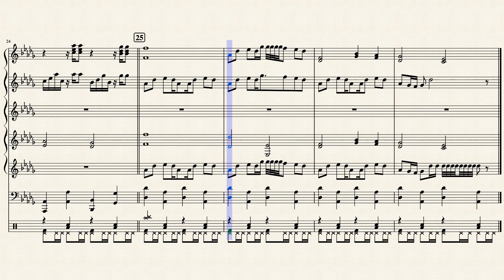(GCN) Sherbet Land by Composition by Shinobu Tanaka& Kenta Nagata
Enjoyed making this one.
Final Lap coming shorty